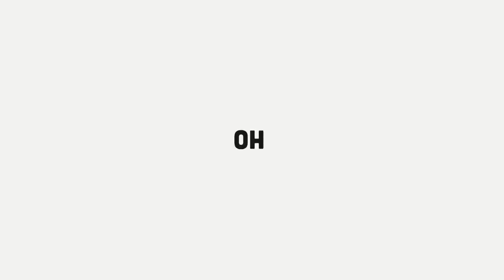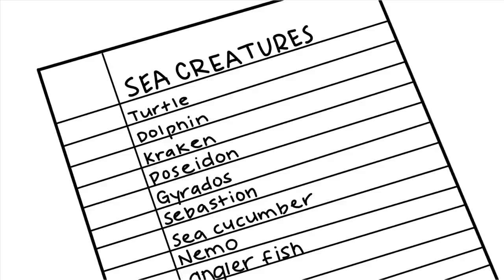Are You Ready for a Relationship (ft. @SultanSketches )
Are you ready for a relationship? No, seriously. Are you?

We're not just talking about getting into a relationship here. We're talking about getting INTO A RELATIONSHIP. Like, fully in. Like, so in that you can't even see yourself being anywhere else but there, no matter what.

So we (a couple who has been in long term relationship for over 10 years) decided to ask Sultan Sketches himself if he's ready for this level of commitment. And then we'll show you how it all went down!

If you are single and thinking about dating or even married and wanting to know how to keep the spark alive, this video is perfect for you!

MUSIC

CREDITS
Art Direction, Writing, Storyboarding, Thumbnail, Motion Graphics, Typography, Art Animation, Stick Animation
 - Crystal Joy

Art Direction, Audio Edit, Storyboarding, Audio Design, Rig Design, Rig Animation
 - David Raz